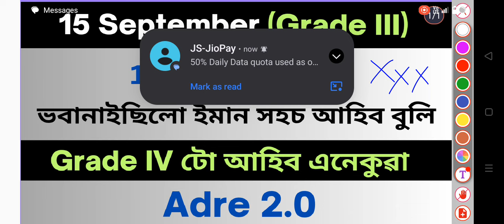15 September Adre 2.0 || Grade 3 Paper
15 September Adre 2.0 || Grade 3 Paper ||